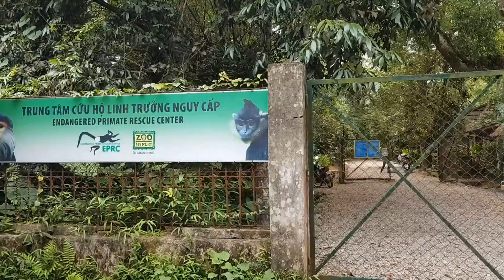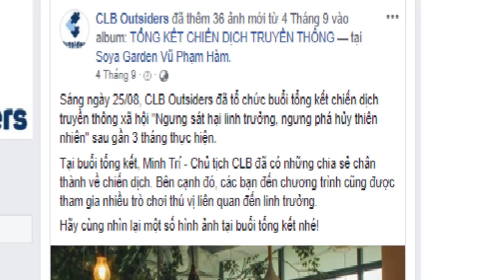Hoạt động tình nguyện của Minh Trí tại rừng QG Cúc Phương | American Study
Năm 2018, Minh Trí đã thực hiện chuyến đi tình nguyện 1 tháng tại rừng QG Cúc Phương. Cậu học trò xuất sắc của trường THPT chuyên KHTN Hà Nội không chỉ đạt được nhiều thành tích xuất sắc trong học tập, tham gia các giải học sinh giỏi Toán quốc tế, trúng tuyển trường ĐH Duke danh tiếng tại Mỹ mà cậu còn có niềm đam mê với thiên nhiên và luôn ấp ủ kế hoạch bảo vệ động vật hoang dã tại Việt Nam. Tại đây, Minh Trí đã cùng các anh chị nhân viên chăm sóc các loài động vật hoang dã, làm các công việc mà trước đây chưa bao giờ cậu có dịp thử. Đó là 1 trải nghiệm đáng nhớ với Minh Trí và khiến cậu càng ý thức hơn việc phải hành động để bảo vệ động vật hoang dã có nguy cơ tuyệt chủng tại Việt Nam. Minh Trí đã cùng CLB của mình phát động chương trình nâng cao ý thức của cộng đồng về bảo vệ động vật hoang dã, xin chữ kí của 1000 người ở nhiều tầng lớp khác nhau. Hành động của Trí và các bạn trong CLB Outsider đã góp phần bảo vệ môi trường hoang dã. Hãy cùng tham gia với Trí các bạn nhé!
Hỗ trợ tổ chức: American Study - Luyện thi và tư vấn du học Mỹ/Canada

►Đăng ký trải nghiệm học thử trực tuyến 1-1 cùng giáo viên bản xứ: americanstudykid.edu.vn
►Đăng ký tham dự hội thảo du học Mỹ: duhocamericanstudy.edu.vn
►Đăng ký kiểm tra trình độ tiếng Anh trực tuyến: thithuonline.americanstudy.edu.vn

🎯 American Study - Luyện thi và tư vấn du học Mỹ/Canada 🇺🇸🇨🇦
👉 Địa chỉ:
- Toà nhà Yên Hòa Sunshine, 09 Vũ Phạm Hàm, Cầu Giấy, Hà Nội
- Tòa nhà Viettel Complex, 285 Cách Mạng Tháng 8, P.11, Q.3, TP.HCM.